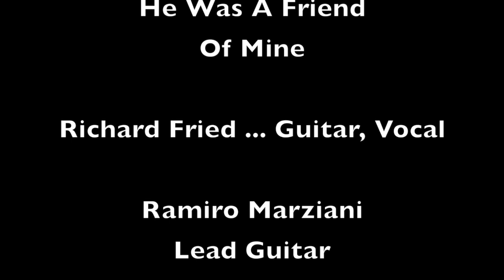He Was a Friend of Mine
Is a Traditional folk song. Alan Lomax collected it in 1939.
It has been changed and recorded by many people, this version
is by Richard Fried.

Richard Fried ... Guitar, Vocal
Ramiro Marziani ... Lead Guitar